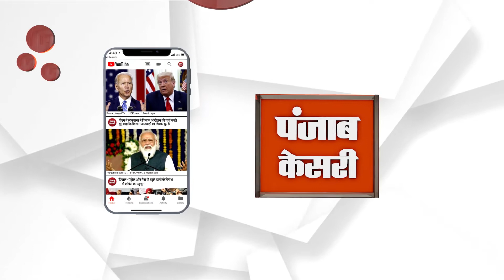ਸ਼ਹਿਰ 'ਚ ਪਾਰਕਿੰਗ ਦੀ ਸਮੱਸਿਆ ਤੋਂ ਦੁਖੀ ਲੋਕ, ਲੱਗੇ ਗੰਦਗੀ ਦੇ ਢੇਰ,ਕੁੰਭਕਰਨੀ ਨੀਂਦ ਸੌਂ ਰਿਹਾ ਪ੍ਰਸ਼ਾਸਨ